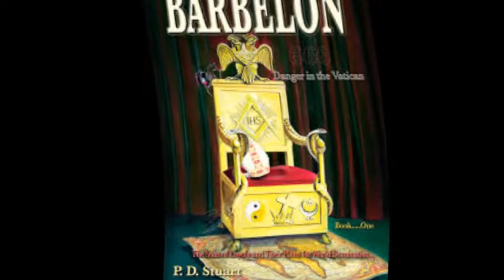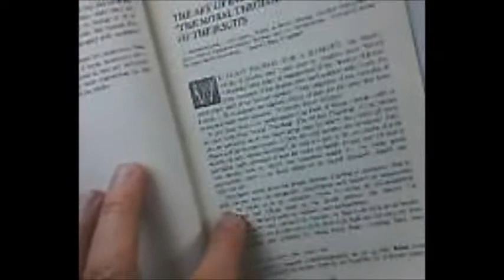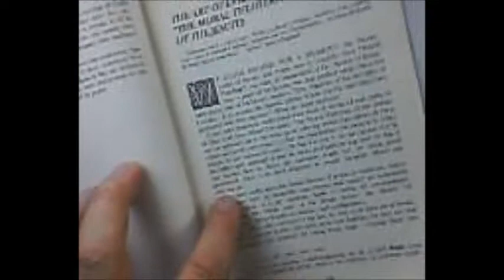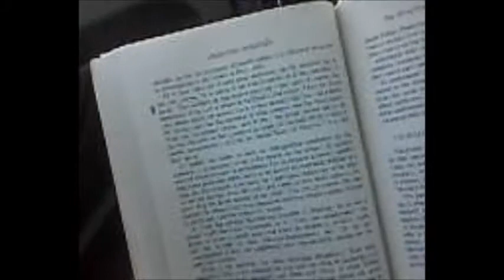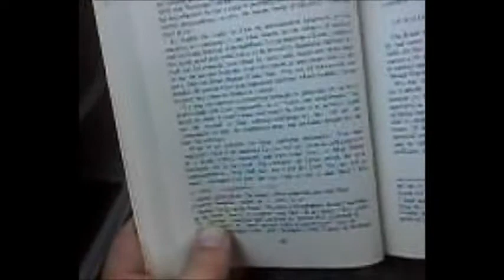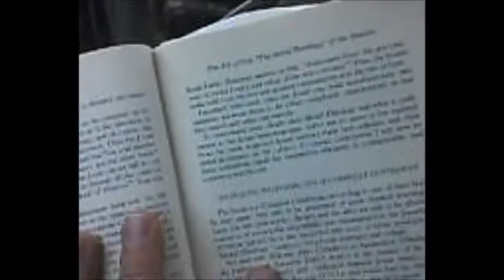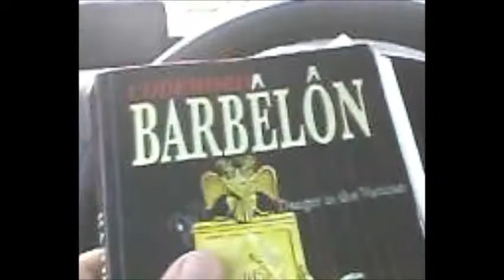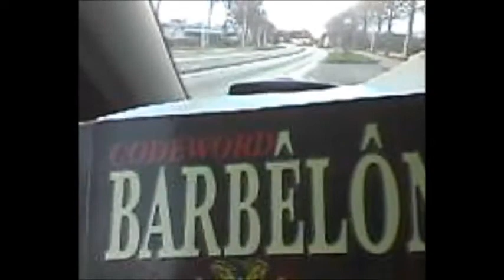Codeword Barbelon - Intro Morals of the Jesuits - teaser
Spontaneous video filmed in my car.
Do Jesuits even have morals? Well, not what a sane man understands of it...